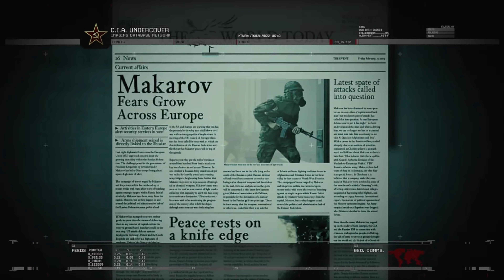Modern Warfare 2 Remastered "Kein Russisch" GAMEPLAY 4k (German/Deutsch)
►►3 für 2 AKTION sparen mit dem CODE: mantelhd2

▬ Mein Equipment ▬▬▬▬▬▬▬▬▬▬▬▬▬▬▬

*Gameplay aufnehmen
*Günstiges Mikrofon
*Mein Mikrofon
*Elgato Stream Deck